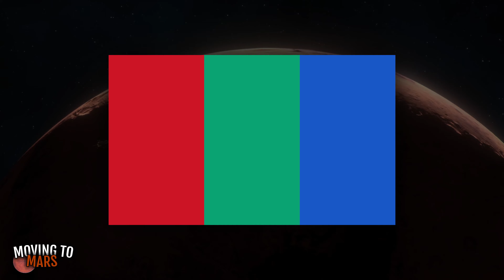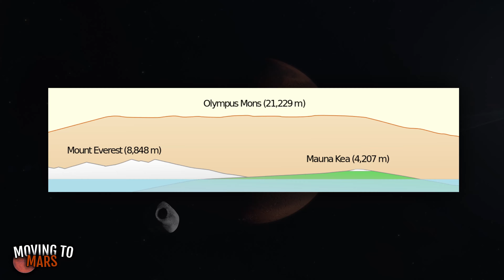Moving to Mars 🪐 | pros, cons, future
Moving to Mars! In this video we'll talk about Mars and the pros and cons of moving to our neighboring planet!

0:00 Introduction
2:15 Flag
3:12 Intro
3:25 Upsides
5:38 Downsides